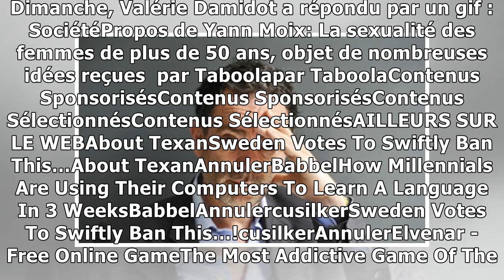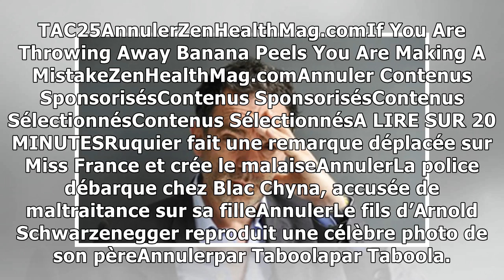VIDEO. Polémique sur les «femmes de 50 ans»: L’affrontement Yann Moix-Valérie Damidot continue21/...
L'écrivain Yann Moix. — Sarah ALCALAY/SIPA L’échange d’amabilités se poursuit entre Yann Moix et Valérie Damidot. Tout avait commencé par un tweet de l’animatrice en réaction à l’interview dans laquel...